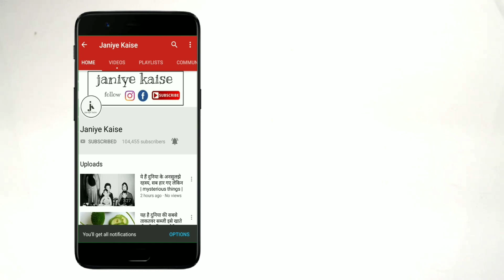मेहंदी के पत्ते के फायदे जो अआप नहीं जानते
दोस्तों आज हम आपको एक ऐसे पत्ते के बारे में बताने वाले हैं जो आप की सेहत के लिए और आपके स्वास्थ्य के लिए दोनों के लिए बहुत ही ज्यादा लाभदायक होता है . इस पत्ते का नाम है मेहंदी का पत्ता . मेहंदी भारत में सुंदरता को बढ़ाने के लिए उपयोग की जाती है . मेहंदी का इस्तेमाल महिलाओं के अलावा पुलिस भी करते हैं और आज हम आपको मेहंदी के पत्ते कुछ ऐसे फायदों के बारे में बताने वाले हैं जो आपने पहले कभी नहीं सुने होंगे . आइए जान लेते हैं मेहंदी के पत्ते के कुछ फायदों के बारे में .

मेहंदी के पत्ते के फायदे

खून को साफ करने के लिए

मेहंदी का उपयोग आप लोग शरीर में खून को साफ करने के लिए भी कर सकते हैं . इसके लिए आपको मेहँदी के कुछ पत्तो को लेना है और रात के समय उन्हें किसी बर्तन में डालकर उसमे पानी दाल देना है और सुबह के समय पानी को छानकर पी लें . इस पानी को पीने से आपके रक्त की सारी गन्दगी बाहर निकल जाएगी .

जोड़ों के दर्द के लिए फायदेमंद

अगर किसी व्यक्ति को जोड़ो के दर्द से बहुत ही ज्यादा परेशानी हो रही है तो उस व्यक्ति को मेहंदी और अरंडी के पत्तों को बराबर मात्रा में पीसकर उसका लेप तैयार कर दर्द वाली जगह पर लगाने से कुछ ही दिनों में जोड़ों के दर्द या घुटनों के दर्द से आराम मिल जाता है .

सिर दर्द या माइग्रेन से छुटकारा

 अगर कोई व्यक्ति अपनी सिर दर्द या फिर माइग्रेन की समस्या से बहुत ही ज्यादा परेशान है तो उस व्यक्ति को मेहंदी को पीसकर पानी में घोलकर सिर पर लगाने से सिर दर्द माइग्रेन की समस्या से छुटकारा मिलता है .

जले हुए जगह पर लगाने में फायदेमंद

अगर किसी व्यक्ति को किसी प्रॉब्लम की वजह से कहीं जल जाता है तो उस व्यक्ति को मेहंदी की छाल के पत्तों को पीसकर जले हुए जगह पर लगाने से बहुत ही आराम मिलता है .

बालों के लिए फायदेमंद

मेहंदी के साथ दही, आंवला और मेथी पाउडर मिलाकर अच्छी तरह से इसका पेस्ट बनाकर सिर में लगाने से बाल काले और घने और चमकदार होते हैं

शरीर की गर्मी को कम करने के लिए

मेहंदी की तासीर ठंडी होती है इसलिए अगर किसी व्यक्ति का शरीर गर्म है या फिर गर्मियों के दिनों में यह लोगों के लिए बहुत ज्यादा फायदेमंद होता है इसके लिए आपको अपने पैरों के तलवे और हाथ पर मेहंदी लगा कर हल्की सी मालिश करनी है . ऐसा करने से शरीर की गर्मी धीरे-धीरे कम होने लगती है .